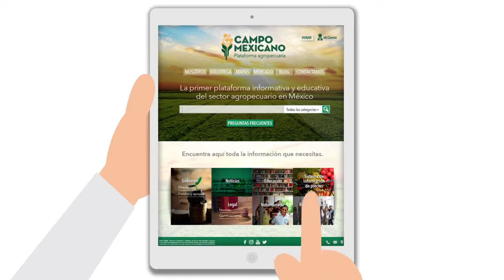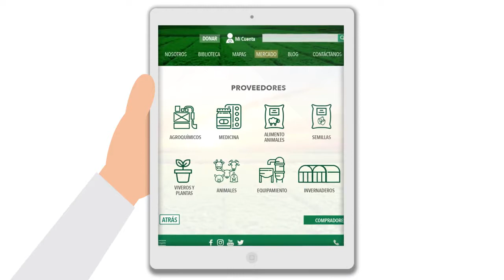Campo Mexicano México contuidealab.com